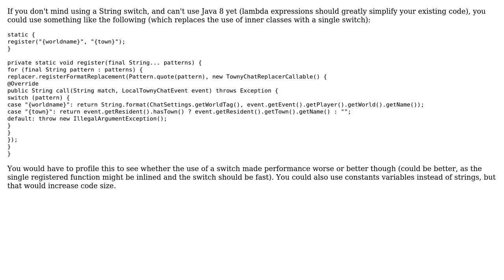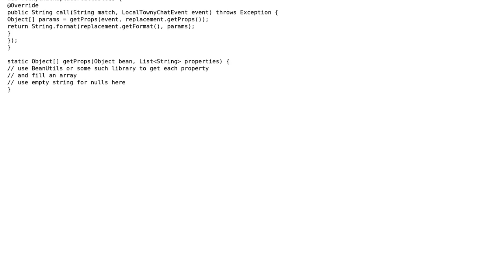Code Review: Towny chat formatter (2 Solutions!!)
Code Review: Towny chat formatter

With thanks & praise to God, and with thanks to the many people who have made this project possible! | Content (except music & images) licensed under CC BY-SA | Music | Images & others | With thanks to user Ryan Leach user paulcm user Jamal user abuzittin gillifirca and the Stack Exchange Network Trademarks are property of their respective owners. You are responsible for your own actions.